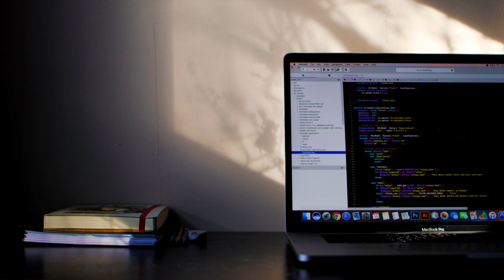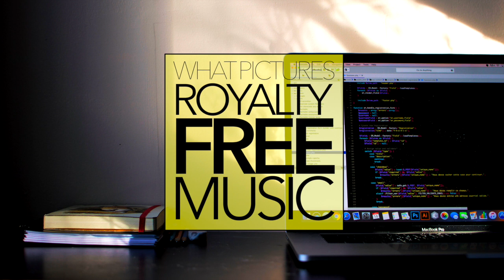Pop Music [No Copyright & Royalty Free] Vlog Happy Background | HTML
This Pop music is royalty free content that is a no copyright vlog, happy, background instrumental.

MUSIC CREDIT
HTML by Riot

IMAGE CREDIT
Photo by Émile Perron on Unsplash